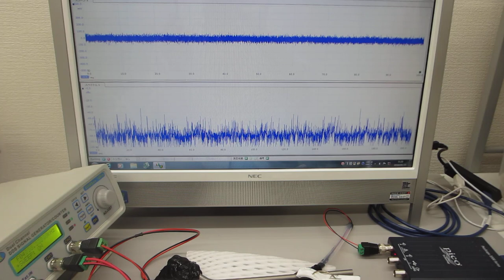超音波プローブの特性（発振・伝搬）テスト